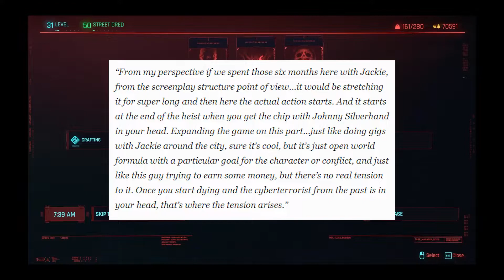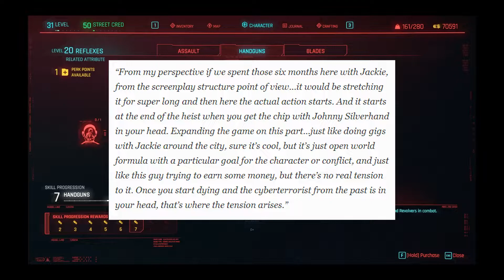Keanu's Feelings About Sex Mods & More News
Cyberpunk 2077 News and Updates this week.
Keanu Reeves, Johnny Silverhand of Cyberpunk 2077, responds to questions about players modding in the ability to, ahem, play with his character and answers questions about if he played Cyberpunk 2077. CDPR explains the early Cyberpunk 2077 Jackie and V events and if there are quests or cut content, plus more Cyberpunk 2077 news including the legal battle update, an Akira bike in the real world, and everyone's Cyberpunk 2077 1 year from launch birthday impressions, and Cyberpunk get game of the year from IGN Japan plus a $5 sale for Cyberpunk 2077 on PS4!

00:00 Happy Birthday, Cyberpunk 2077
01:08 Cyberpunk on sale for $5!!!
01:41 Game of the Year where?
03:23 Did Keanu play the game?
05:07 Keanu's feelings about, uh, modding
06:12 Real world cyberpunk bike
07:47 Legal battle update
09:15 Were the Jackie & V mission cut content?

- Smart Shows for Interesting People. Explore all the awesome shows on the network.